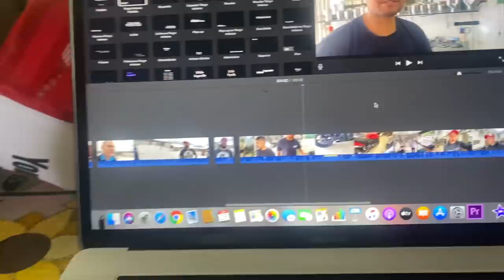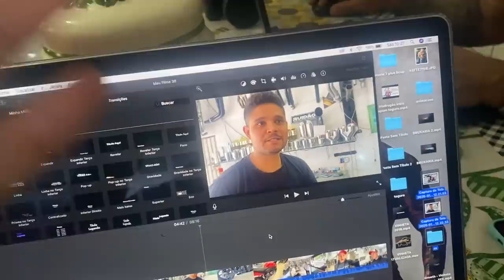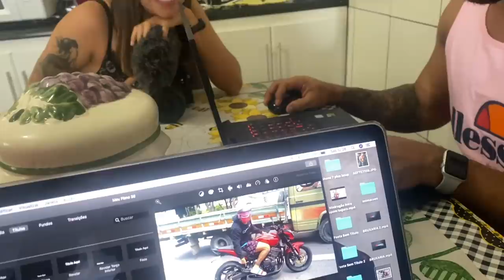TIREI O ESCAPAMENTO DA MINHA HORNET I AJUDEI MEU AMIGO